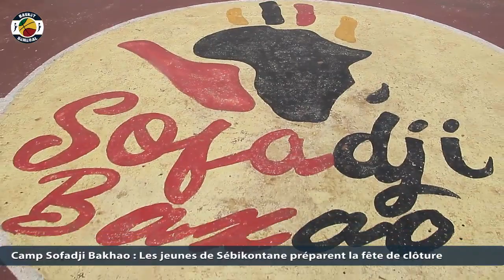Camp Sofadji Bakhao 2023 : Sébikotane prépare la fête de clôture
Petit tour à Sébikotane pour rendre visite au Centre Sofadji Bakho. Cette école de basketball dirigée par le coach Bakhao, prépare activement la fête de clôture de son camp d'été.